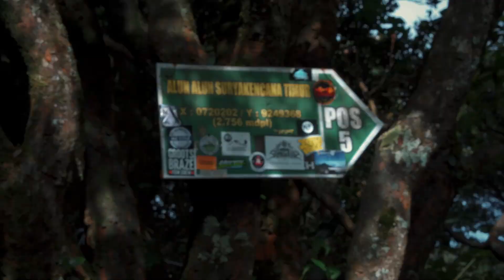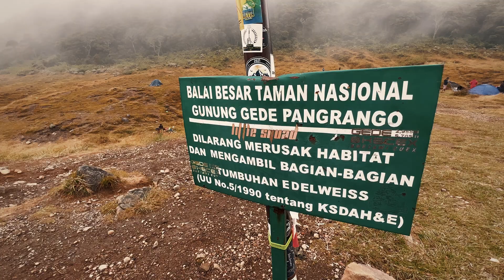2# GUNUNG GEDE | BOGABOO RAYA 7 SUMMIT WEST JAVA DITERPA BADAI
Bogaboo indonesia BOGABOO RAYA 7 SUMMIT WEST JAVA eps 1 GUNUNG GEDE PANGRANGO
 PERJALANAN
kali ini,,,,  kami akan melakukan ekspedisi Pertama BOGABOO RAYA di beberapa gunung
di wilayah jawa
Bogaboo raya merupakan ekspedisi kami dalam mengexplore keindahan Indonesia yg memiliki beragam tempat wisata